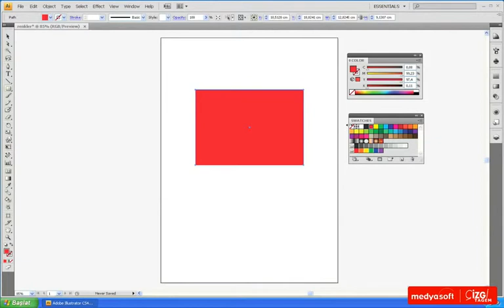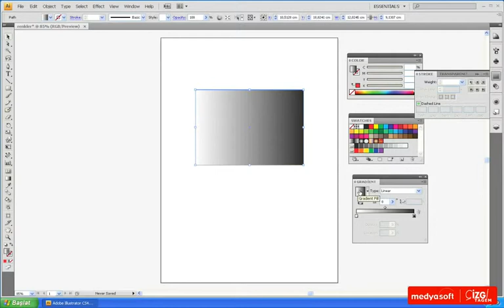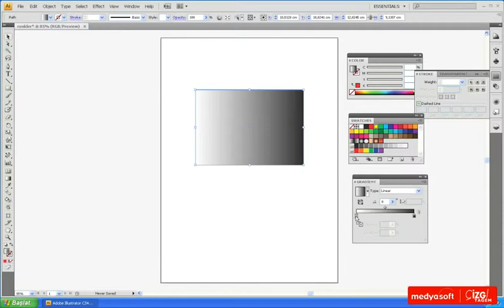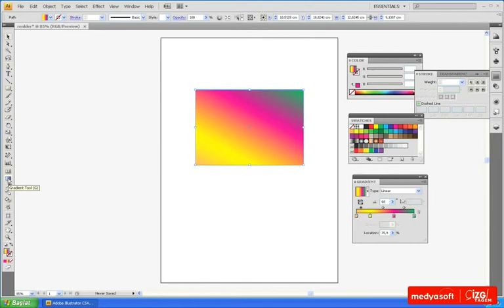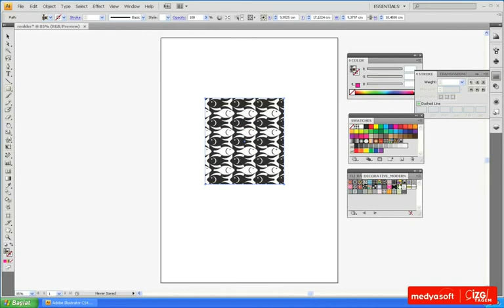Adobe Illustrator CS4 1004: Desenlerle Çalışmak